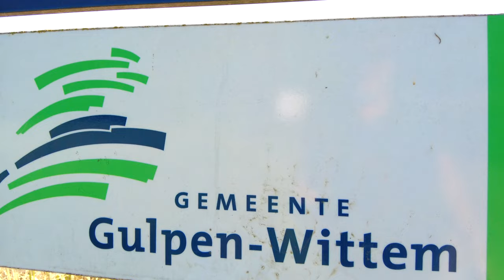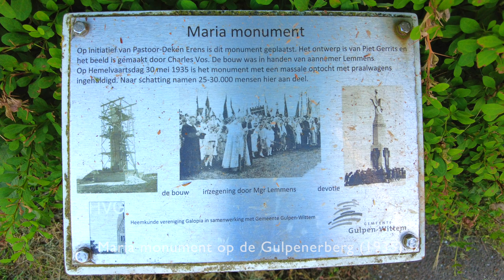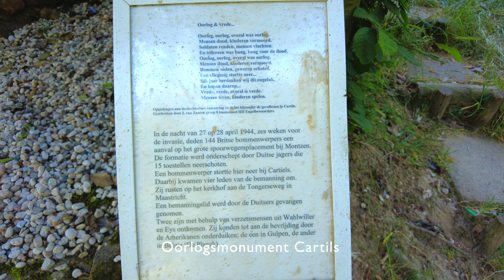Gulpen Wittem 11-06-2023 Lengte 8,8 km met een hoogteverschil van 150/160 meter.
Wandelen daar waar het mogelijk is. Deze wandelingen nemen je mee op ontdekkingstochten door de mooiste natuurgebieden en mindere toeristische plaatsen in Nederland, België, en Duitsland. Onze routes lopen door bossen en duinen, over heide en zandverstuivingen en door historische dorpen en culturele steden. Wij stoppen bij gezellige restaurants en vele andere bijzondere locaties. waar we de benen strekken en onder het genot van een hapje en drankje genieten van de omgeving. Veel wandelplezier!